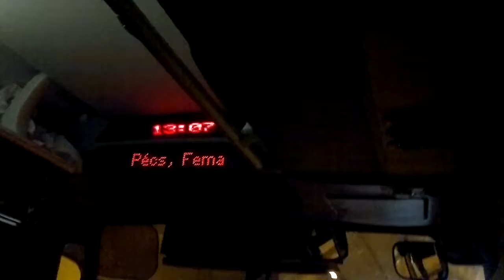Alagutas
Alagutak az M6-on